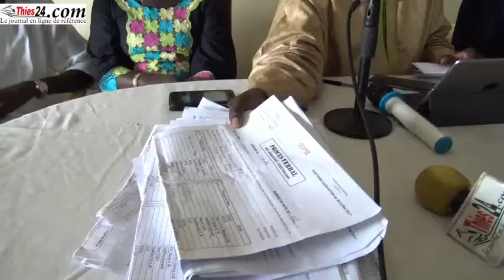Le Ministre Alioune Sarr solde ses comptes 31-07-2017